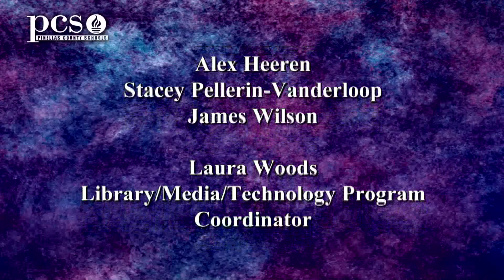Digital Learning 363 MAD-learn revealed and how it works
Host Connie Kolosey and guest Laura Spence discuss the MAD-learn features and how they work.